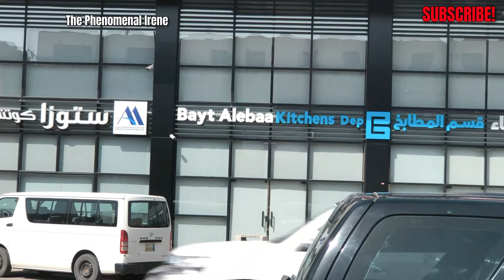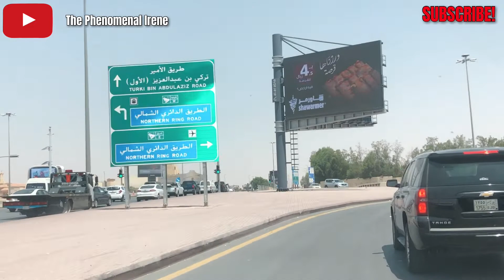Road Tour: Al Riyadh City Tour /Saudi Arabia🇸🇦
This video is basically a road tour in al Riyadh city. Al Riyadh is the capital city of Saudi Arabia 🇸🇦

Xoxo